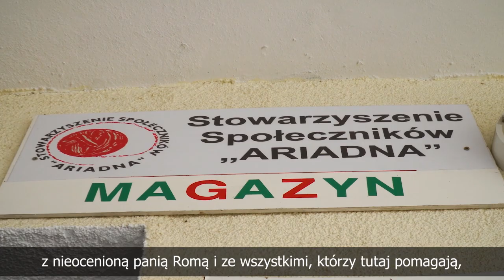Wizyta w Stowarzyszeniu Społeczników "ARIADNA"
Święta to czas wielu spotkań, którym towarzyszy też mnóstwo jedzenia. Po świętach zostaje nam sporo niewykorzystanych produktów. Zamiast wyrzucać, lepiej podzielić się nimi z potrzebującymi i przekazać do jadłodzielni – np. do Pani Romy ze Stowarzyszenia Społeczników "ARIADNA".